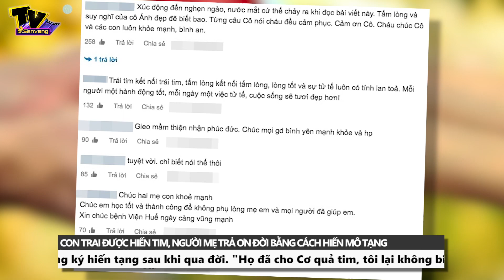Con được hiến tim, người mẹ trả ơn đời bằng cách hiến tạng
Tin Tức Mới Nhất: Không biết được người đã hiến tim cho con mình là ai, bà Ánh đã quyết định kế thừa và biết ơn hành động ấy bằng cách đăng ký hiến tạng sau khi mất.